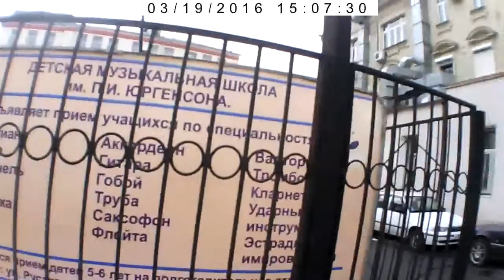ПРОХОД от м Красносельская до Сокольников